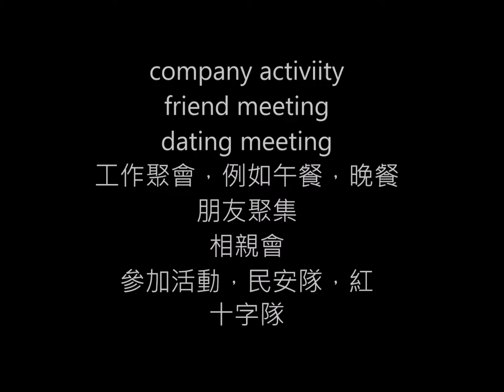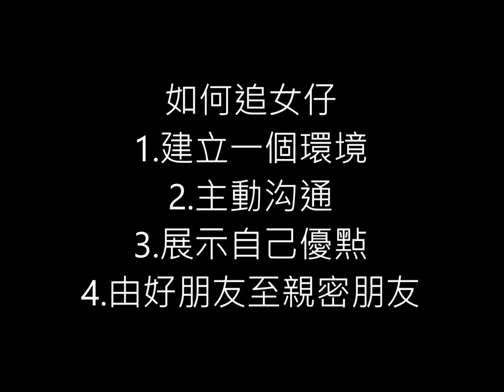追女仔技巧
如何追女仔
1.  建立一個環境  2. 主動沟通  3.  展示自己優㸃  4.由好朋友至親密朋友.  不要以追心態，以吸引對方。以朋友相識，了解互相。
先相識，之后朋友，再進好朋友，

Photo by Priscilla Du Preez
Photo by Davids Kokainis
Photo by Clem Onojeghuo
Photo by Matt Popovich
Photo by Yolanda Sun
Photo by Kawtar CHERKAOUI